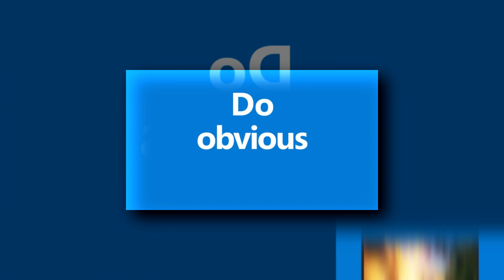(Requested/YTPMV) Windows 10 Commercial Scan